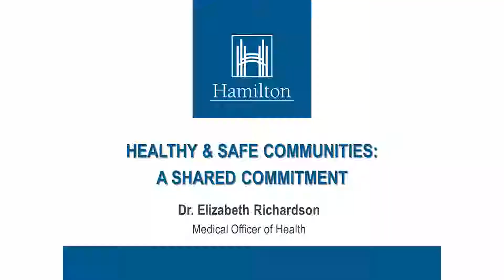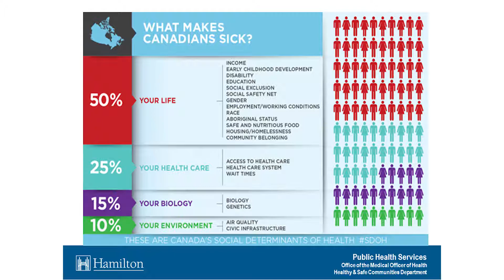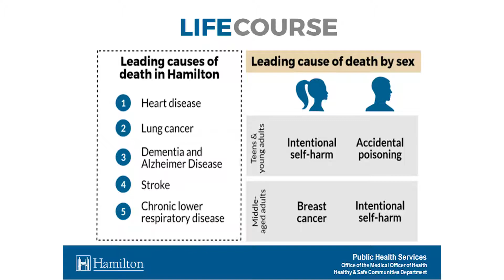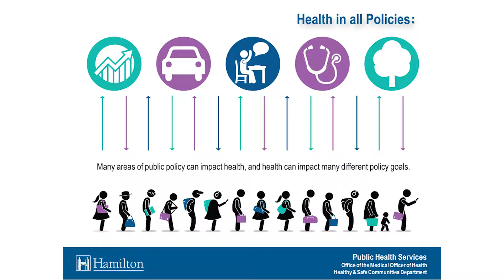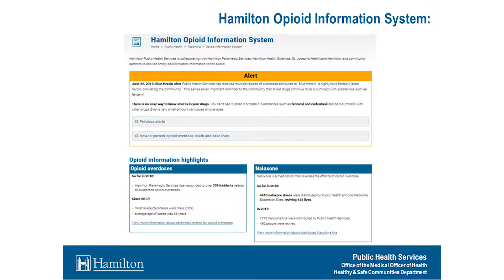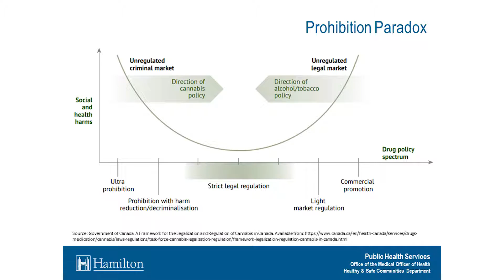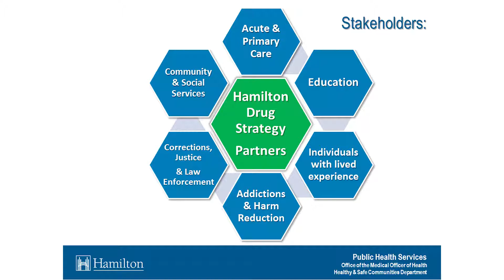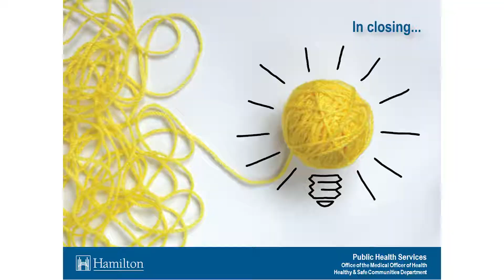Our Future Hamilton 2018 Summit - Dr. Elizabeth Richardson Presentation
Hear from Hamilton’s Medical Officer of Health on how healthy and safe communities are a shared commitment.